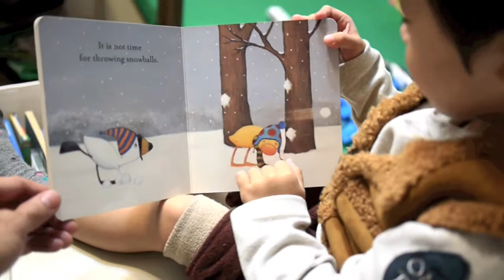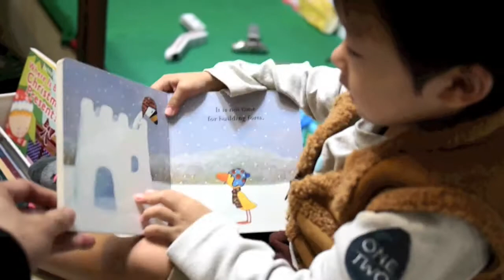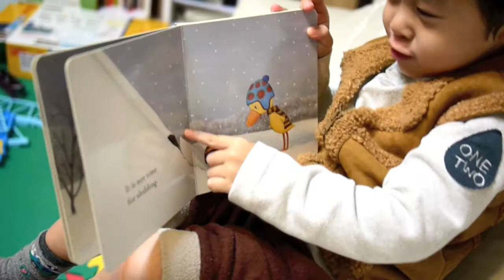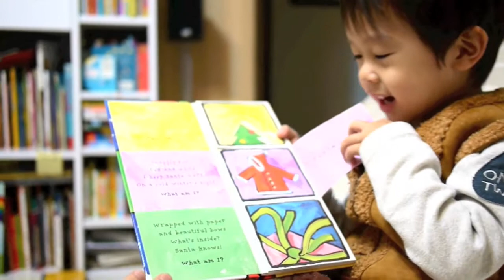Kaya說繪本故事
Our three-year-old son Kaya is still learning to speak complete sentences.  He volunteered to tell Daddy a touching Xmas story one day after Xmas day.  I wondered how he could even understand the story line.  I said wait let me bring the camera.  He was so confident that he could.  "Sure!"

Here we go, the story time begins.

三歲多，還在學講話，今天他心血來潮拿起繪本，主動說要講故事給Daddy聽。嗯。。。最起碼有頭有尾講完了，有模有樣，就只差聽不太懂。